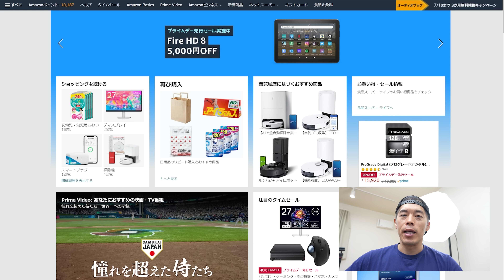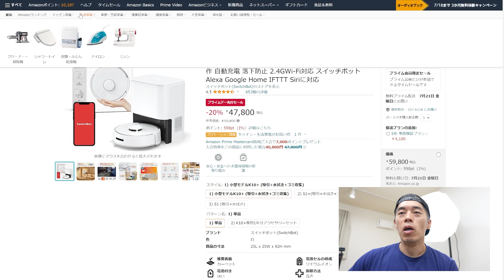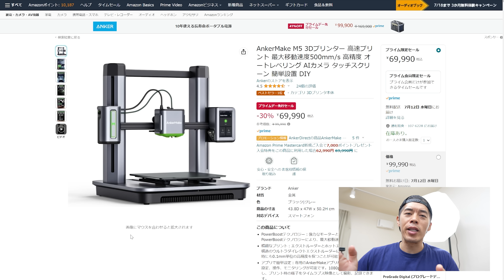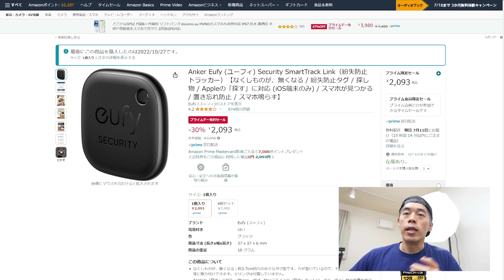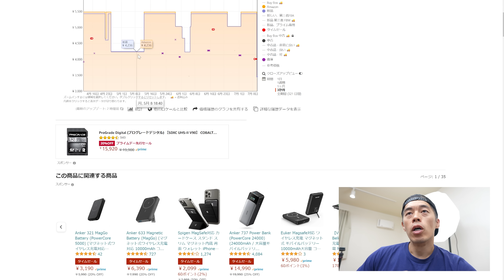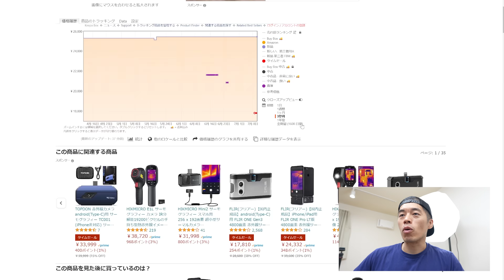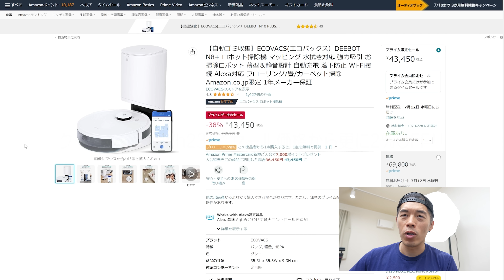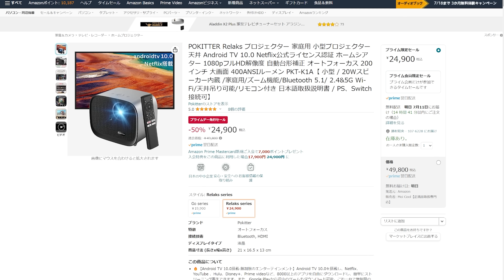割引率が高いバグってるプライムデー商品がやばい。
Amazonプライムデー参戦されている方も多いはず！
けれど年に一度だから何か買わなくちゃなんて思っていると
商品が到着してから「コレ必要だったかな？」なんてことも
あり得るあり得る・・・
本日はカズさんがオススメのガチ勢を網羅しております！
皆様失敗なき散財を！！ｗ

‹編集担当めがね›
今年こそは海外旅行に行きたい！なんて考えているので
AnkerのEufyスマートトラッカーが気になりました！

Fire TV Stick 4K Max
SwichBotスマートプラグ
SwitchBot ロボット掃除機
Dell S2722QC

Anker製品
Anker Nebula Cosmos Laser 4K
Anker EverFrost
Anker 757 Portable Power Station
AnkerMake M5 3Dプリンター
Anker Eufy体重計
Anker Eufyスマートトラッカー
Anker Eufyスマートトラッカーカードタイプ
Anker 321 MagGo

CIO製品
CIO NovaPort TRIO 65W
CIO NovaPort SOLO 45W
TCL 55P635 55インチ 4K 液晶テレビ

ロボット掃除機割引コード kazuch23
DEEBOT N8+ ロボット掃除機
DEEBOT T10 OMNI ロボット掃除機
ルンバi7+ アイロボット

その他
ル・クルーゼ
FLIR赤外線サーモグラフィー
POKITTER Relaks プロジェクター
パンパース

Kazuプロデュースのアウトドアブランド「和来-waku-」

wakuの商品はこちらからご購入いただけます！

〒107-6228
カズさん宛